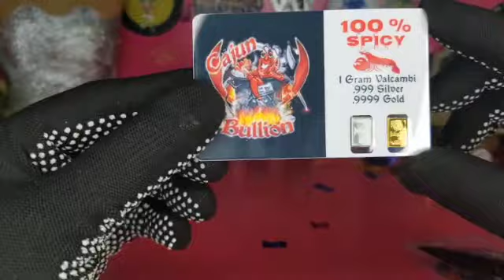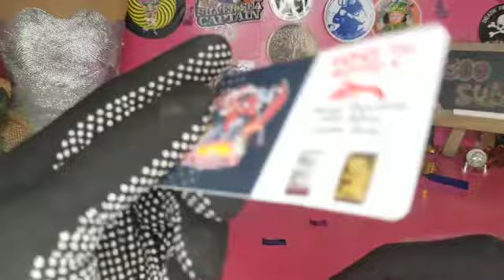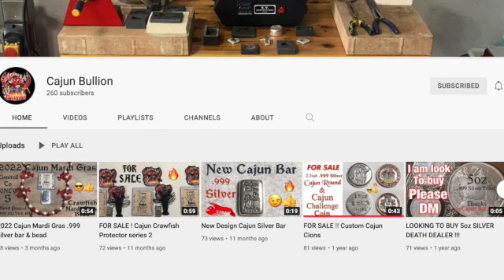The Gold & Silver Credit Card, 🐞🐞🐞 Luvbugs!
Welcome to Miyoshi Bullion. Collection of Silver & Gold Bars in 1 gram, 2.5 grams, 5 grams, 10 grams, 20 grams, 1oz., 5oz., and 10oz. Take a journey with me on my hunt for silver & gold bars to add to the collection.

Keep Stacking Luvbugs!